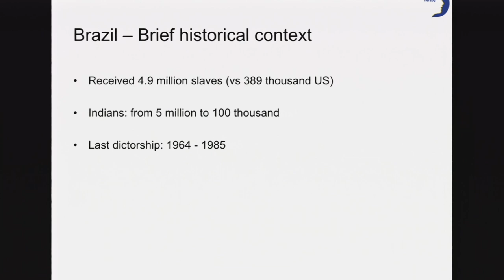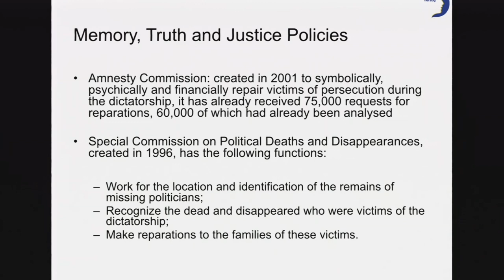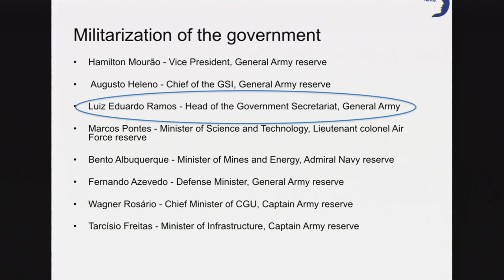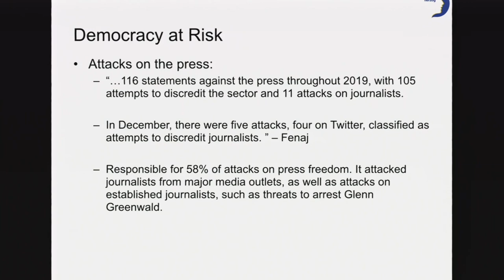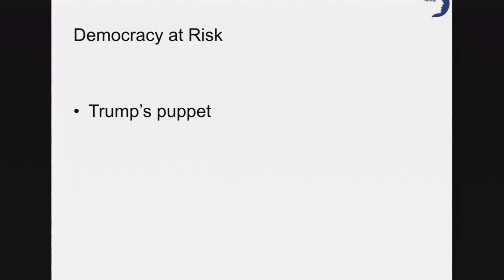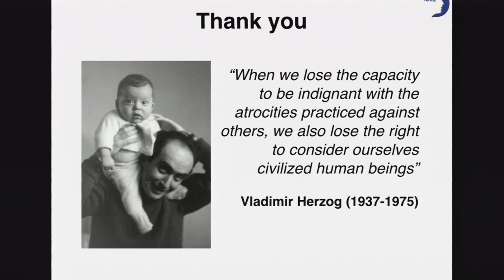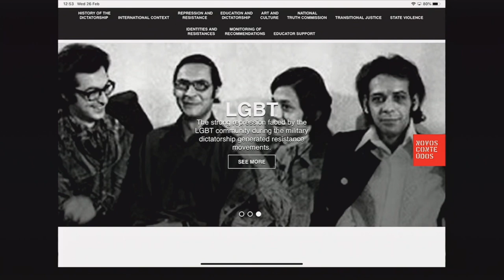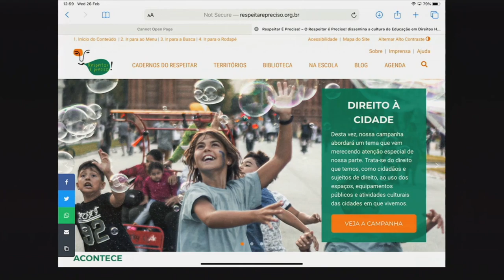Threats to Brazilian Democracy and the Authoritarian and Violent Legacy of the Dictatorship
Brazilian democracy is going through its worst moment since the re-democratization that took place after the end of the military dictatorship in 1985. Attacks and harassment against the press, teachers, social movements and human rights defenders; destabilization and dismantling of state commissions, councils and bodies that enable the participation and influence of civil society in the construction and implementation of public policies; the growth of police violence, from apologism for torture and violence, the militarization of politics and life; in short, we live under a government that not only does not respect democratic institutions and life but is systematically attacking and destroying them. The Bolsonaro government interrupted and dismantled the commissions and mechanisms of states that worked to promote Memory, Truth and Reparations to the victims of the military dictatorship and who were also beginning to make progress in the struggle for justice and the reform of the violent and authoritarian institutions that we inherited from the dictatorship, such as the military police.

Ivo Herzog, President of the Council of the Vladimir Herzog Institute, would therefore like to present an overview of this whole context from the perspective of those who suffered the violence of the dictatorship, but also of those who built one of the main organizations, the Vladimir Herzog Institute, which is fighting today in the country to prevent the dictatorship from returning.